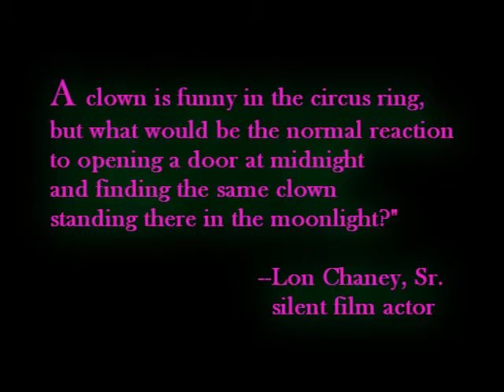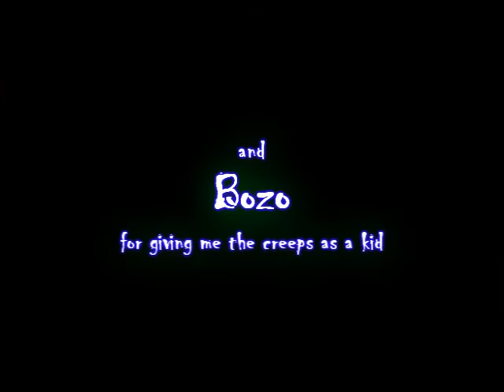Cirque Phantasmagorie (hifi) - RCT3 Circus/Clown Dark Ride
!CONTAINS JUMPSCARES!

I did not make this! Fisherman did!

I didn't find this mirrored anywhere on youtube so I decided to upload it because it was sort of a pain to find the original video again after all these years...

This is a dark ride called Cirque Phantasmagorie made in Roller Coaster Tycoon 3.

The story revolves around a misunderstood child raised in a circus by his ringmaster father and fortune teller mother. The father was very cruel and through some supernatural phenomena and some pent-up rage, the boy transformed into the mysterious Mr. Enigma, an evil supernatural (and cannibalistic) clown bent on revenge on all those who called him a freak when he was a child. He now holds them prisoner in his dark and twisted circus. Occasionally on a stormy night, sinister laughter can be heard in the woods...and when he's hungry, his circus will find you...